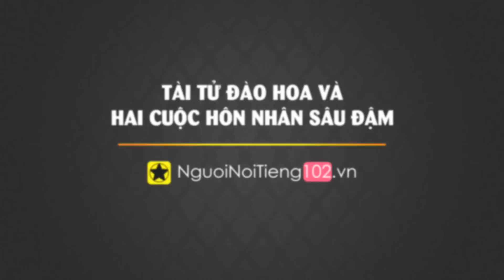Brad Pitt – Tài Tử Triệu Đô Và Lời Thú Tội Muộn Màng Của Người Cha Nghiện Ngập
Hoạt động ở Kinh đô điện ảnh Hollywood gần ba thập niên, Brad Pitt là một trong những cái tên bảo chứng cho mọi phòng vé, một nhân vật có thể khiến công chúng say sưa theo dõi mọi phim anh đóng, lục tung mọi ngóc ngách đời tư về anh. Sức hút của Brad Pitt không chỉ đến từ vẻ ngoài của “Người đàn ông hấp dẫn nhất hành tinh” mà còn bởi những vai diễn để đời đều có những sự trùng hợp bất ngờ với cuộc sống riêng nhiều thăng trầm của nam tài tử.

Cám ơn bạn đã xem video Brad Pitt – Tài Tử Triệu Đô Và Lời Thú Tội Muộn Màng Của Người Cha Nghiện Ngập

Những video có thể bạn thích:

Johnny Depp - Gã Cướp Biển Vĩ Đại Của Hollywood Và Cuộc Sống Hoang Tàn Vì Mỹ Nhân Kém 23 Tuổi

'Gã Khổng Lồ Xanh' Mark Ruffalo – Nghị Lực Phi Thường Của Tài Tử Bất Hạnh Nhất Vũ Trụ Marvel

Những Diễn Viên Hài Nổi Tiếng và Giàu Có Nhất Thế Giới – Phần 1

Những Sao Nhí Đình Đám Một Thời Của Hollywood: Kẻ Nghiện Ngập, Người Huy Hoàng – Phần 1

Dàn Sao “Ở Nhà Một Mình” Sau 28 Năm: Kẻ Bệ Rạc Vì Ma Túy, Người Qua Đời Vì Trụy Tim

Những Vai Diễn Khiến Diễn Viên Hollywood Phải Thay Đổi Cân Nặng Đến Chóng Mặt – Phần 1

Chris Hemsworth – Chàng Thor Điển Trai Và Chuyện Tình ‘Chị Em’ Đầy Lãng Mạn Ngoài Đời

5 Sao Hollywood “Đổi Vận” Nhờ Diễn Vai Siêu Anh Hùng Của Vũ Trụ Marvel

Scarlett Johansson - Từ Biểu Tượng Gợi Cảm Đến Đả Nữ Tỷ Đô Của Marvel

“Captain America” Chris Evans - Áp Lực Khủng Khiếp Của Sự Nổi Tiếng Và Cuộc Chia Tay Vũ Trụ Marvel

“Iron Man” Robert Downey Jr – Từ Vũng Lầy Nghiện Ngập Đến “Siêu Anh Hùng” Đắt Giá Nhất Thế Giới

‘Huyền Thoại Âm Nhạc’ Michael Jackson – 3 Thập Kỷ Lẫy Lừng Và Nổi Buồn Của Kẻ Đứng Đầu Thế Giới

Huyền Thoại Âm Nhạc Madonna – Sinh Ra Từ Tổn Thương Để Rồi Thay Đổi Nền Âm Nhạc Thế Giới

Dàn Diễn Viên ‘Bom Tấn’ Fast & Furious Ngày Ấy, Bây Giờ Ra Sao? Phần 1

Hugh Jackman – Huyền Thoại ‘Người Sói’ Và Mối Tình Cổ Tích Thách Thức Cả Thế Giới

Emma Watson - Từ Cô Phù Thuỷ Nhỏ Đến Ngôi Sao Trẻ Có Sức Ảnh Hưởng Nhất Thế Giới

Daniel Radcliffe – Cố Gắng Mãi Vẫn Không Thoát Khỏi Cái Bóng Quá Lớn Của Harry Potter

Ghibli Studio – Huyền Thoại Sống Của Nước Nhật Vẽ Nên Cả Một Bầu Trời Tuổi Thơ Cho Giới Trẻ Châu Á

Dàn Diễn Viên “5 Anh Em Siêu Nhân Gao” Ngày Ấy Bây Giờ Ra Sao?

Cuộc Đời Của Nữ Minh Tinh Hollwood Khởi Xướng Đế Chế Nail Việt Tại Đất Mỹ

5 Sao 'Trọc Đầu' Ăn Khách Nhất Làng Phim Hành Động Hollywood

5 Diễn Viên Họ 'Châu' Đình Đám Một Thời Của TVB Giờ Ra Sao?

7 Diễn Viên Tên 'Hoa' Đình Đám Một Thời Của TVB Giờ Ra Sao?

5 Diễn Viên Tên 'Vỹ' Nổi Tiếng Nhất Của TVB Giờ Ra Sao?

Ngô Kinh: Kẻ Điên Dám Phát Nổ Xe Tăng Khiến Cả Cbiz Ngả Mũ

Thúy Nga Paris By Night – Từ Thời Hoàng Kim Đến Giai Đoạn Khủng Hoảng